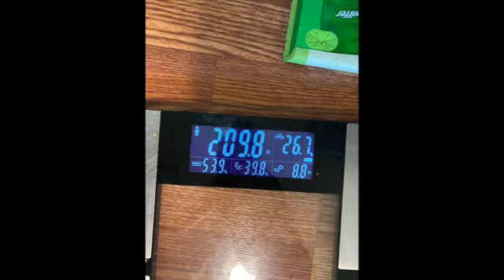FAT TO FIT EP. 5 | CHEST DAY & NEW LOW WEIGH IN!!!